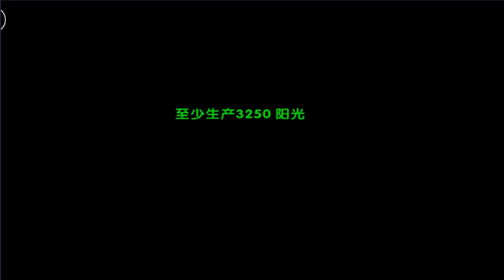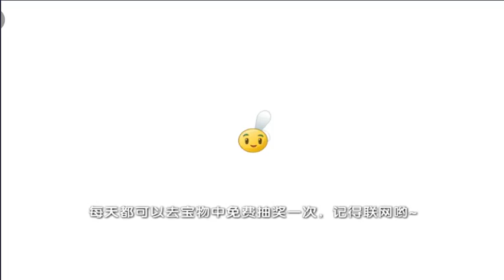Plants vs Zombies 2 Chinese - Sun Wukong vs Flag Pirate Zombie Pirate Sea